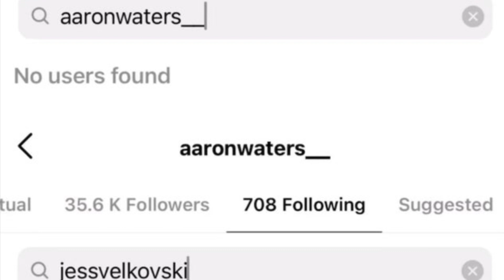JESS AND AARON BROKE UP? | LOVE ISLAND AUSTRALIA SEASON 3 | IF SO THAT WAS QUICK!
Okay#loveislandau#loveisland

Comment Early to Get Chosen for a SHOUTOUT!!Please Subscribe and turn your notification bell on to receive reviews on this show and others on this channel such as Married at First Sight, The Bachelor, The Bachlorette and More!

Source: itv 9now